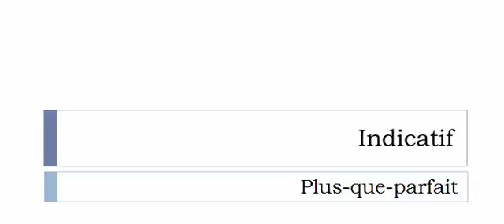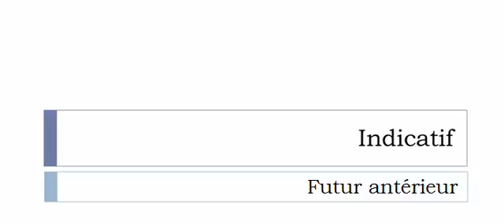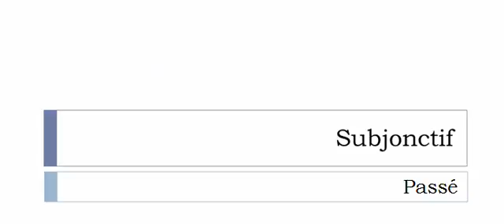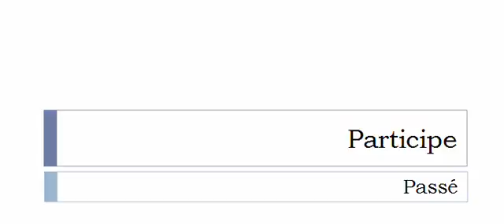Learn French conjugation with me # Verb = Dévolter